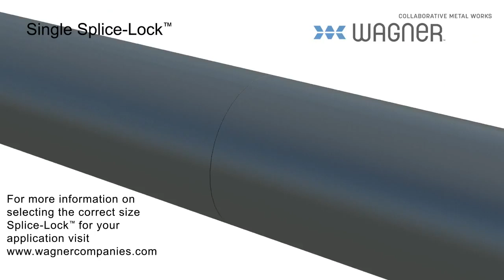Single Splice Lock animation I made to explain how to use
Single Splice Lock animation I made to explain how to use for a client.